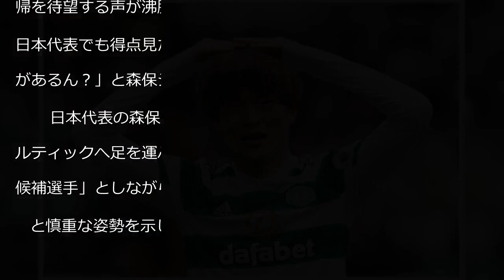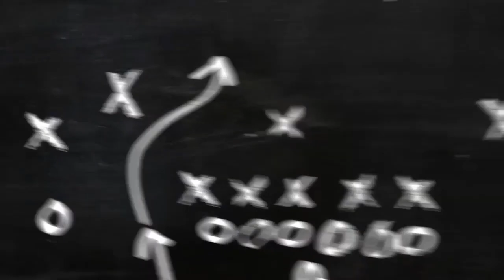セルティック古橋亨梧 またゴールで得点王爆走！ 高まる代表待望論「呼ばない理由なにがあるん？」